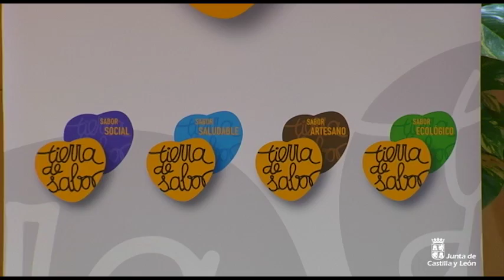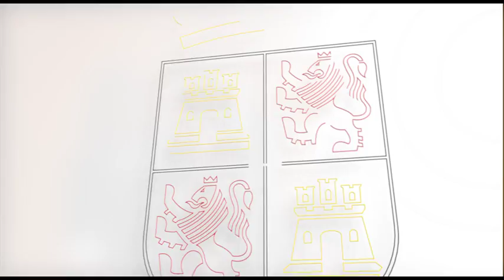Milagros Marcos presenta Sabor Social, el sello solidario de Tierra de Sabor